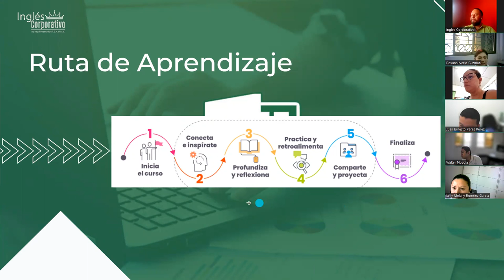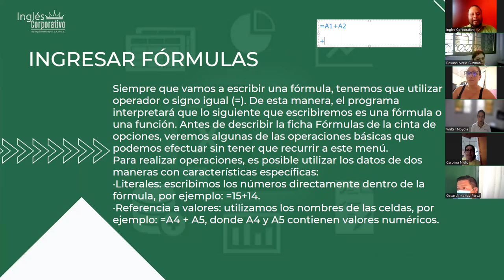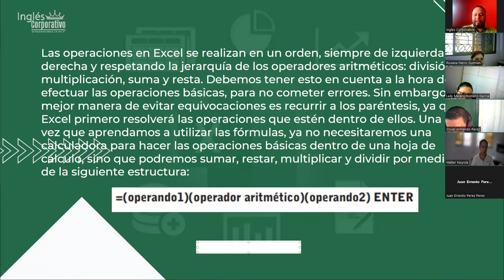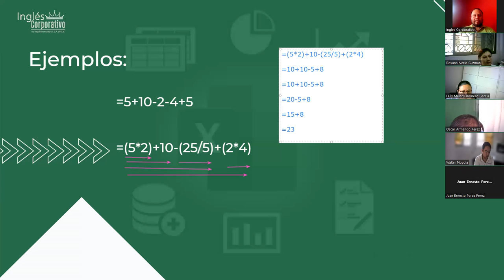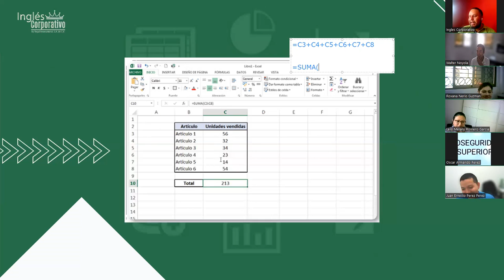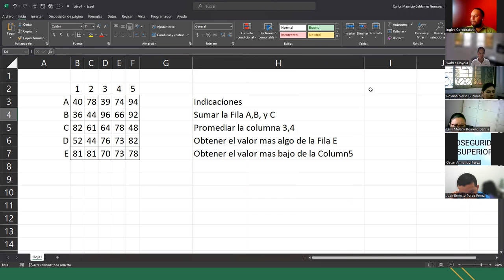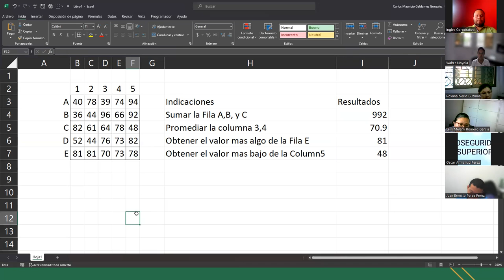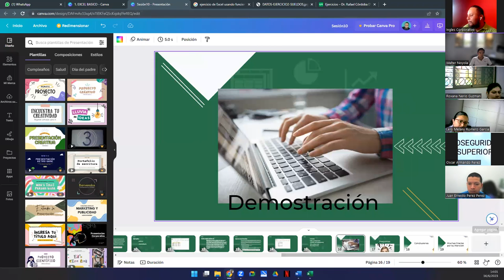Sesión 10-16-06-23-29811-8017-0027/2023-Galdámez-Fórmulas y Funciones Básicas